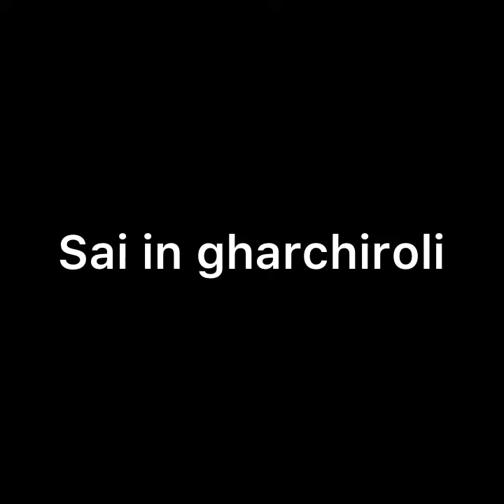GHKKPM || OH – NO !! BHAVANI लाएगी SAI के सामने काले अतीत का सच